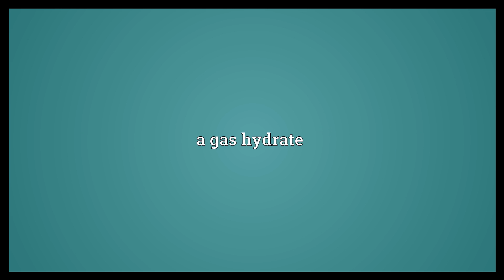Gas clathrate Meaning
Video shows what gas clathrate means. a gas hydrate.  Gas clathrate Meaning. How to pronounce, definition audio dictionary. How to say gas clathrate. Powered by MaryTTS, Wiktionary